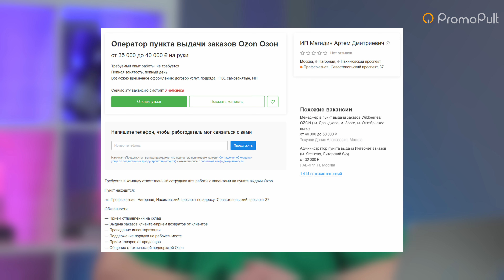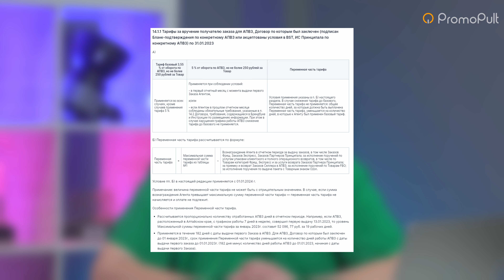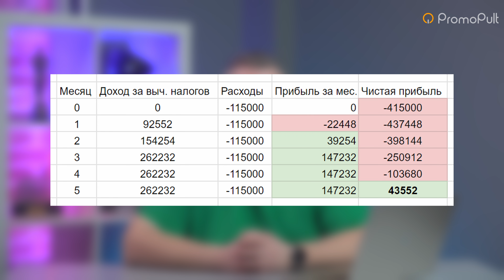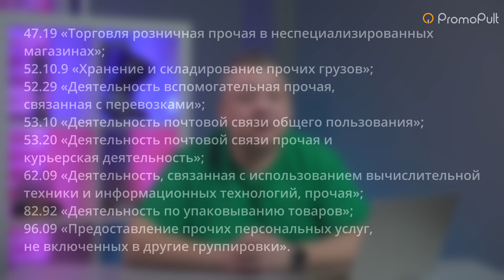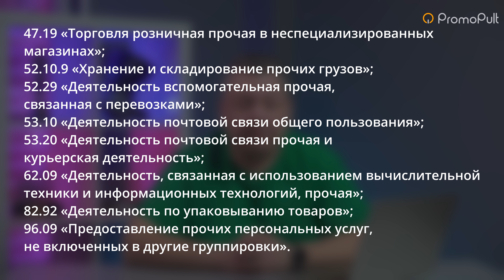Как открыть пункт выдачи заказов Озон: пошаговая инструкция и условия работы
✓ Маркетплейс Ozon показывает стабильный рост: на 3 квартал 2023 года продажи селлеров выросли в 2,6 раза по отношению к прошлому году. Покупателей становится только больше, и им всем нужно где-то забирать заказы. Поэтому новые пункты выдачи не останутся без клиентов.
Мы расскажем, как открыть ПВЗ Озона так, чтобы он начал приносить прибыль: от регистрации ИП или ООО до начала работы и помощи от маркетплейса.

Реклама. ООО “Клик.ру”. Erid:2VtzquY4ypi

Реклама. ООО «Клик.ру», erid: 2VtzqwCVCUW

➤ Единый автопилот для всех видов онлайн-рекламы
PromoPult — это платформа с искусственным интеллектом, которая помогает владельцам бизнесов и маркетологам привлекать клиентов из Яндекса, Google, Вконтакте и маркетплейсов. Бесплатная настройка при бюджете от 3000 рублей на рекламу
Реклама. ООО «Клик.ру», erid: 2Vtzqvno5Ne

00:00 Вступление
00:39 Стоит ли открывать пункт выдачи заказов в 2024 году
01:47 Условия работы с Озон
03:08 Сколько стоит открыть пункт выдачи заказов: основные статьи расходов
03:24 Единоразовые затраты на открытие ПВЗ
05:43 Ежемесячные расходы
08:28 Возможные риски и штрафы от Ozon
10:36 Как оценить выгоду от открытия ПВЗ и рассчитать потенциальный доход пункта выдачи заказов
10:53 Поддержка от Озона при открытии пункта выдачи
12:03 Где можно открыть ПВЗ Озон и как влияет место на потенциальную прибыль
13:29 Что можно дополнительно открыть в ПВЗ Озон
14:39 Формула расчета дохода от Ozon
15:35 Расчет точки безубыточности
16:45 Как оценить срок окупаемости пункта выдачи
18:35 Пошаговая инструкция по открытию ПВЗ Ozon
18:58 Составить бизнес-план для открытия ПВЗ
19:58 Зарегистрировать бизнес
21:55 Выбрать локацию ПВЗ
22:27 Найти помещение
24:10 Заполнить анкету на сайте и заключить договор с Ozon
24:46 Арендовать помещение, сделать ремонт и купить мебель
27:39 Согласовать ремонт и расстановку мебели
27:53 Как привести трафик в пункт выдачи
29:16 Коротко о главном